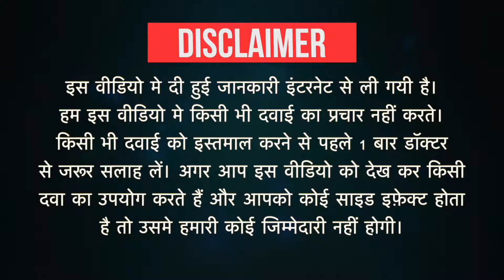Airwin-BF 200 Capsule Uses in Hindi | Side Effects | Dose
Airwin-BF 200 Capsule Uses in Hindi | Side Effects | Dosage